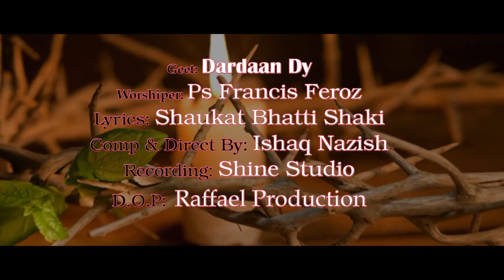Dardaan dy by Pastor Francis Feroz I New Masihi Geet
(This Song Is Subject To Copyright of KHOKHAR STUDIO)

Geet: Dardaan De
Worshiper: Francis Feroz
Lyrics: Shaukat Bhatti Shaki
Composition: Ishaq Nazish
Audio:Shine Studio
D.O.P: Raffael Production

new saleebi geet
new masihi geet of lent season
lent season
punjabi zaboor
full hd masih geet